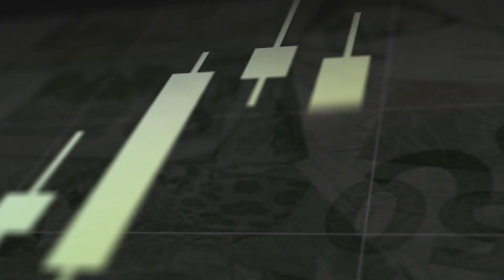Correção nas bolsas com incertezas à frente. Ibovespa cai forte.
O mau humor tomou conta do mercado nesta semana, com incertezas no campo político e macroeconômico, além da alta volatilidade devido aos movimentos especulativos desencadeados por investidores do varejo nos EUA.

S&P 500 e Nasdaq fecharam em queda de 2% no dia. Bolsas europeias também fecharam o dia, mais cedo, no negativo, em torno de 2% também.

O Ibovespa também seguiu com alta volatilidade no dia, porém com quedas subsequentes ao longo dia de negociação, fechando em forte correção de 3,21% no dia. Por aqui há um componente de incerteza política, à espera das eleições legislativas que ocorrerão na próxima segunda-feira (01 de fevereiro).

O principal destaque positivo do Ibovespa ficou com BRKM5, com alta de 1,64%, sem muita explicação para um dia onde apenas 2 ações no índice fecharam no positivo. A outra ação foi a MRFG3, com leve alta de 0,08%.

No campo negativo o destaque ficou com CSNA3 com queda forte de 8,27%, com pessimismo em relação à futura demanda de minério na China. Em seguida temos as ações de IRBR3 (-6,13%) que sofreu queda forte após no dia de ontem acontecer um movimento especulativo com a mesma intenção de prejudicar as posições vendidas na empresa, como ocorreu nos EUA nesta semana.